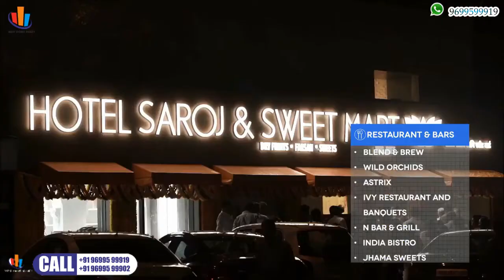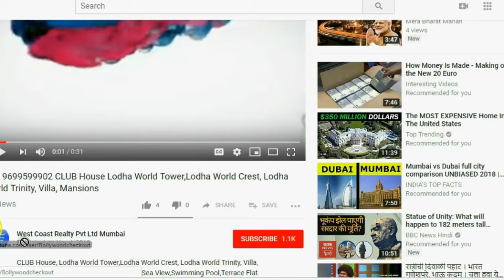📞 CHEMBUR LOCATION Radius Anantya 1BHK,2BHK 3 BHK Flats in Chembur East, Mumbai Radius